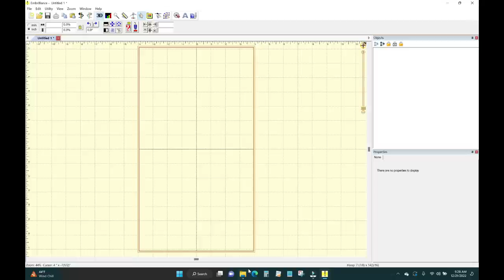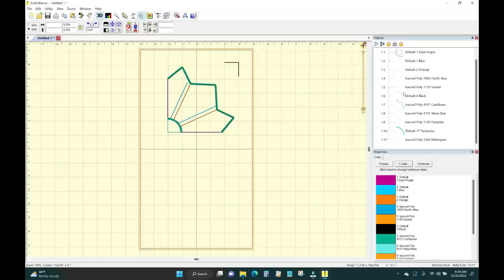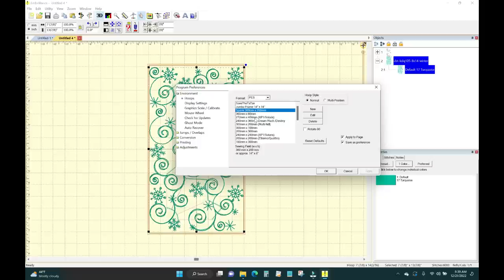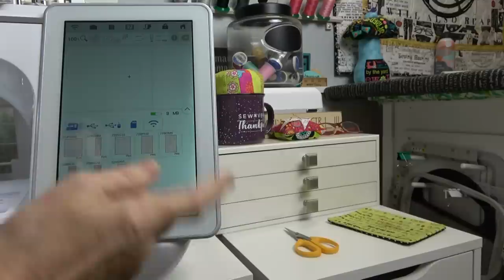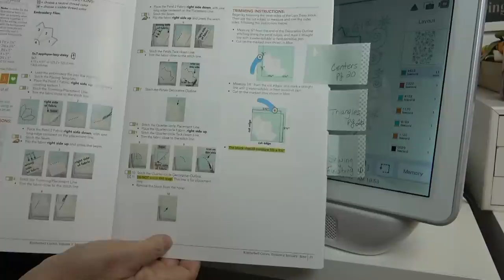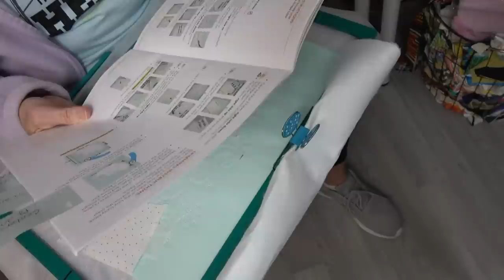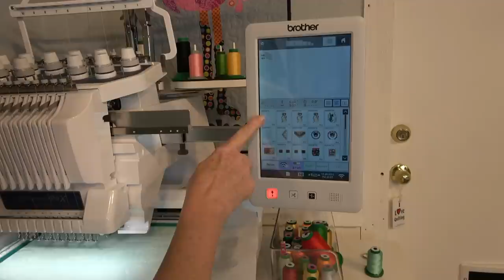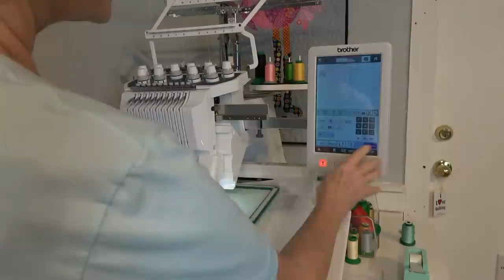Kimberbell Cuties V2, Jan Center Blocks, Color Sort, Single & Multi-needle Machines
In this video I'll go step-by-step to show how to make your 4 centers more efficient by color sorting and stitching in multiples.  Then we'll prep fabric and stitch out the 4 blocks on a single and multi-needle machine.

Multi-needle @ 37:55

Kimberbell Clear Blue Tiles (Expansion Set for Larger Hoops) This contains plastic alignment templates ONLY.  The embroidery designs for this set are on a USB in the Essentials set above.

Background Quilting How to Videos (Scroll to the bottom of the page)

Let's go cruising!!  We can't wait! (Can you hear the tinky music already???)  Cruise With Me!  Sew & Sail #12

14414 US Hwy 87W, Ste 3, Box 114